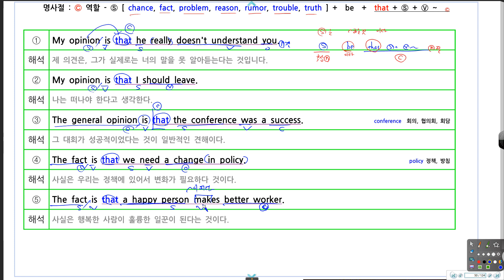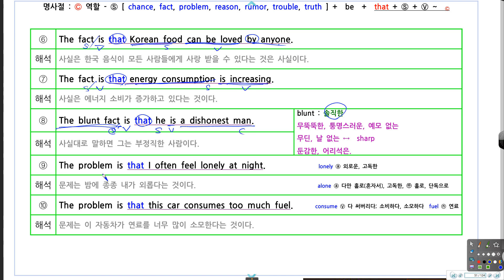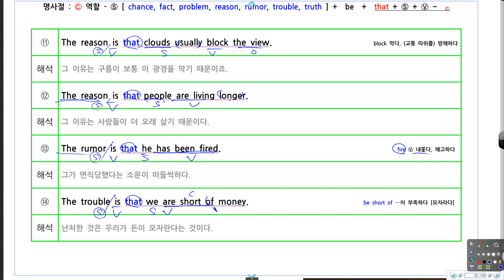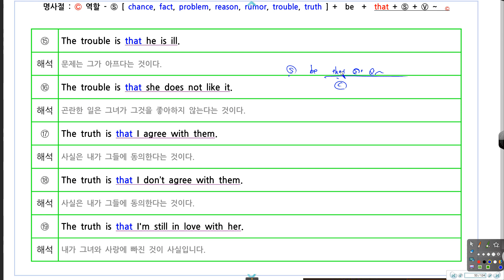명사절 예문 ( 접속사 that - 보어 )